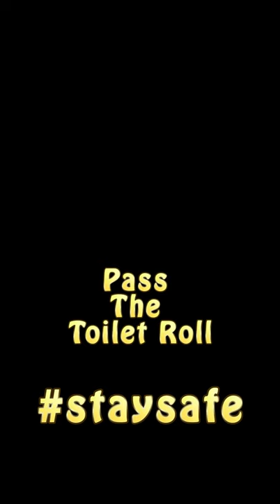Pass The Toilet Roll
Pass the toilet roll around MSG!